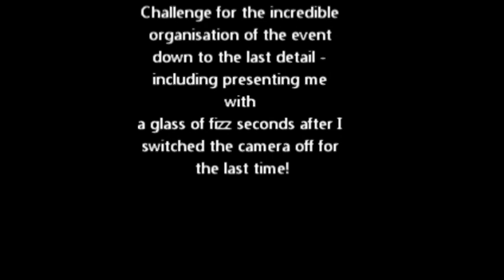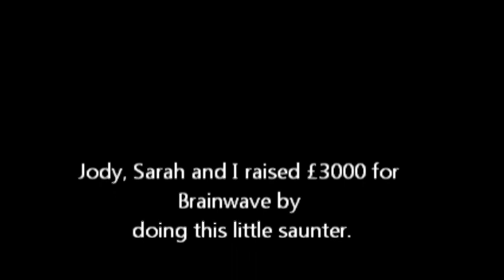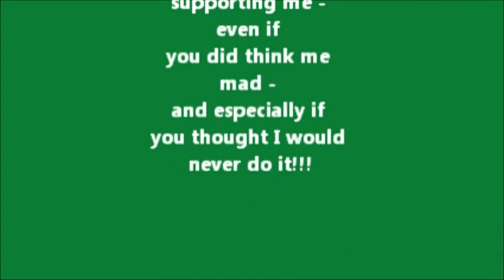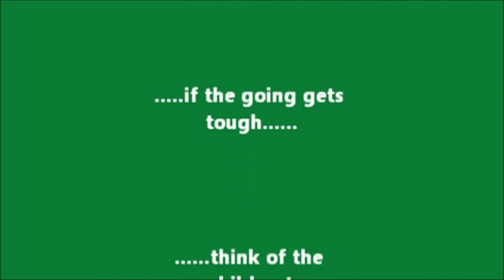London 2 Brighton Challenge 2013 with Paul Smith in aid of Brainwave - Part Two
Part Two of the walk from London to Brighton - organised by Action Challenge and raising money for Brainwave